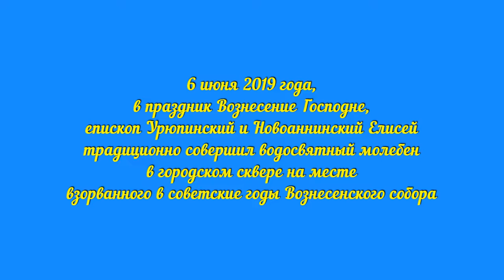Вознесение Господне в Урюпинске.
6 июня 2019 года, в праздник Вознесение Господне, епископ Урюпинский и Новоаннинский Елисей традиционно совершил водосвятный молебен в г. Урюпинске, в сквере на месте взорванного в советские годы Вознесенского собора.

Его Преосвященству сослужило городское духовенство: благочинный Урюпинского округа протоиерей Алексий Маслов, настоятель храма прп. Сергия Радонежского иерей Виталий Свиридов, настоятель храма Рождества Иоанна Предтечи иерей Михаил Соловьёв, клирики Покровского кафедрального собора иерей Рустик Бизин, иерей Алексий Зенкин, иерей Георгий Михайлов и диакон Сергий Козлов. Богослужебные песнопения исполнил хор под управлением регента Ирины Свиридовой. Помолиться о воссоздании главного храма ст. Урюпинской и почтить его престольный праздник собрались около полусотни урюпинцев.

Перед началом молебна Владыка обратился к собравшимся с архипастырским словом, в котором напомнил, что в ст. Урюпинской было много храмов, а особую размеренность обыденной жизни станичников при-давали молитва, служение Богу и следование христианским традициям:
– Каждый понимал, что утром и вечером нужно молиться, в воскресные и праздничные дни – посещать богослужения, причащаться Святых Христовых Таин, исповедоваться своему батюшке-духовнику. Естественно, такая жизнь наполняла душу, сердце и разум человека пониманием вечности и смысла его бытия. К сожалению, современный образ жизни уводит нас от такого понимания, и человек даже не задумывается о жизни вечной, живёт временными утехами. Конечно, кому-то не хочется об этом помнить, кто-то заинтересован, чтобы люди не задумывались о будущем, о том, как сложится их жизнь. Но Церковь обязана напоминать о вечности, и мы с вами, люди церковные – священнослужители, клир, прихожане – призваны свидетельствовать всем о Христе и о жизни вечной. А для этого мы должны, прежде всего, исправлять свою жизнь к лучшему и помогать другим в этом духовном делании.

По завершении молебна владыка Елисей окропил каждого святой водой и преподал всем архипастырское благословение. Его Преосвященство также освятил икону Вознесения Господня, специально написанную и недавно установленную на обратной стороне арки в честь Урюпинской иконы Божией Матери.

Вознесенский собор долгое время являлся одним из главных храмов ст. Урюпинской. До 1842 года он был деревянным, а затем его заново от-строили уже в камне. Величественное здание из красного кирпича возвышалось в самом центре станицы. Это был самый крупный храм с самым зажиточным приходом в нашей местности. На его территории были усыпальницы, склепы, в которых хоронили местных купцов и дворян. Но ни любовь народа, ни архитектурная ценность не спасли собор от воинствующих богоборцев: в 1936 году он был взорван. Сейчас на его месте разбит сквер, в котором в 1997 году казаками была возведена часовня Вознесения Господня. Еще через 12 лет казачьим обществом на месте алтаря уничтоженного собора был установлен и поклонный камень в память о храме и о местных казаках, погибших во времена расказачивания донского края.